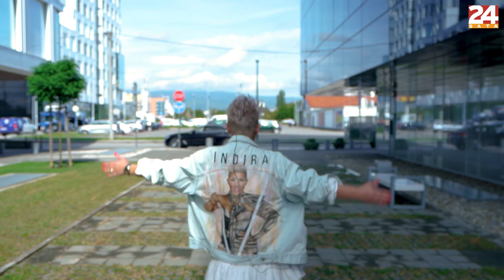Legendarna Indira se prisjetila grupe 'Colonia': 'Pamtim to po dobrim koncertima' | 24 pitanja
Indira Levak odgovorila nam je na 24 pitanja. Prisjetila se vremena dok je pjevala u grupi 'Colonia', najavila kako uskoro izlazi njezina nova pjesma, ali i u nekoliko navrata zapjevala. Hoće li se opet prijaviti na Doru, na što je ponosna u karijeri, saznajte u videu.